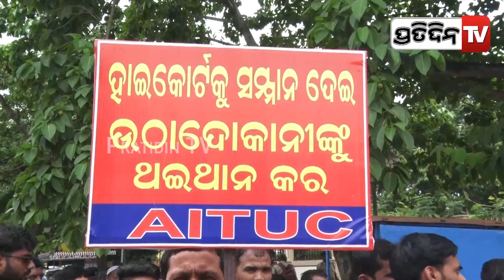ଥଇଥାନା ନକରିବା ଯାଏଁ ଆମେ ଫୁଟଫାତରେ ରହିବୁ, ଲଢେଇ କରିବୁ ! | PratidinTv